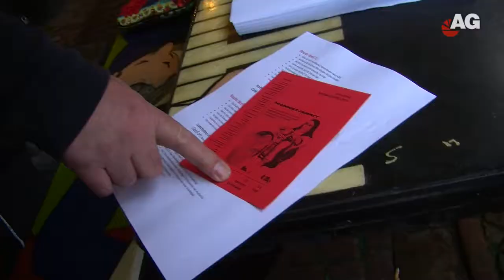Nonnetjesrit teaser 2016 AmersfoortGezien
Ontdek de Nonnetjesrit. Je bent van harte welkom!
De Nonnetjesrit is een traditie sinds 1989 en een ‘must’ voor iedere motorrijder! Al aan het begin van de jaren ’80 organiseerde de toenmalige eigenaar van het Nonnetje – Frank Moberg – motorritten naar de bekende Vogeltjesmarkt in Antwerpen.

Na een aantal ‘ritloze’ jaren heeft Henk Knol, de vormgever van de Nonnetjesrit in zijn huidige vorm, het initiatief genomen voor de toen zogeheten ‘Snertrit’. Bedoeld als een eenmalige motorrit is de Nonnetjesrit uitgegroeid tot een ware traditie, als opening en sluiting van het motorseizoen.

foto-berry1
Elk voor- en najaar als de klok een uur verzet wordt, verzamelen we op ’s zondagochtends op de Amersfoortse Groenmarkt voor een kop ‘motorolie’ en de mooiste tochten. Aan het eind van de middag sluiten we daar ook weer samen af met een natje en een droogje. Een relaxte belevenis voor iedere motorrijder. Een beter alibi om je motor rijklaar te hebben, is er niet!

En… je steunt met deze rit elk jaar een goed doel! De laatste jaren waren dat: het dierenasiel, de dak- en thuislozenopvang, het Toon Hermanshuis, de Alzheimer Stichting of Het Rode Kruis. Dit jaar Stadsboerderij de Vosheuvel